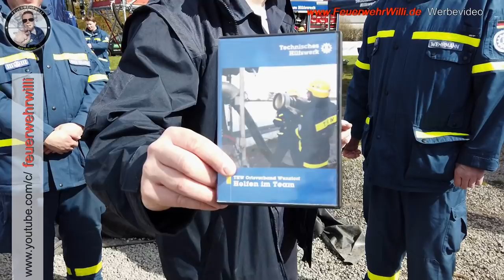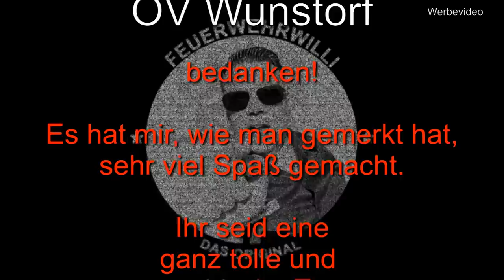THW-OV Wunstorf - Erste Einblicke in die Bergungsgruppe (Teil 3/3)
THW Wunstorf präsentiert sich bei der Wirtschafts-Woche in Wunstorf (WiWoWu 2019)

FeuerwehrWilli freut sich da mal über die Schulter zu gucken.

Der THW-Ortsverband Wunstorf hat vielfältige Aufgaben für technikbegeisterten Frauen und Männern, die in ihrer Freizeit über sich hinauswachsen wollen!

Von der Mithilfe in der Bergungsgruppe, über Expertise für Logistik, Infrastrukturaufbau, Bekämpfung von Überschwemmungen, Wiederherstellung von Stromversorgung, Führungsverantwortung, Lehr- und Übungsaufgaben, Organisationstalent bis hin zur Jugendarbeit findet jeder genau seinen Platz in unserem dynamischen und motivierten Team.

Motivierte Neuzugänge sind immer mittwochs zwischen 18:30 und 21:30h in der Bahnhofstraße 83 willkommen.

Ist der OV Wunstorf zu weit weg? steht Dir mit dem Ortsverbandsfinder eine Möglich zur Verfügung den nächsten der 668 Ortsverbände sowie ihre Kontaktmöglichkeit zu erfahren.